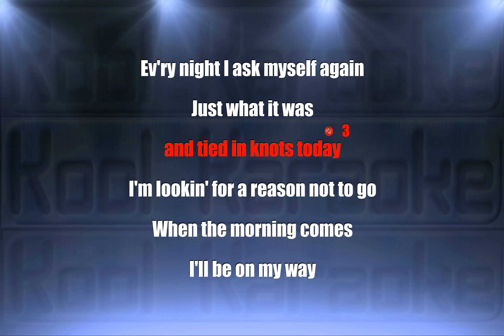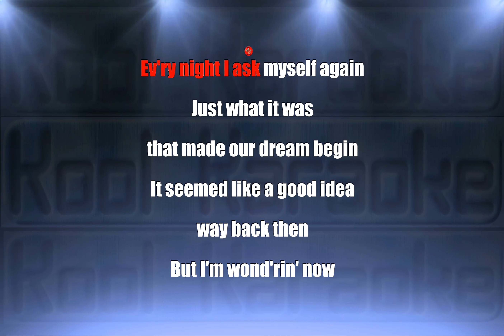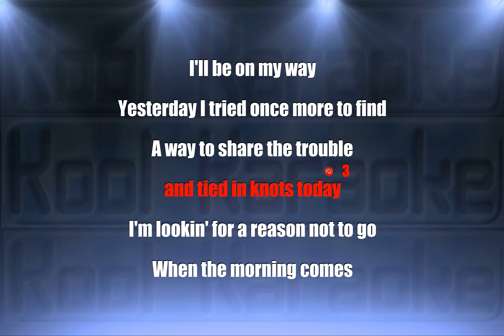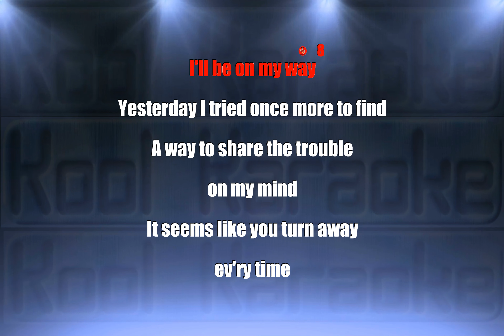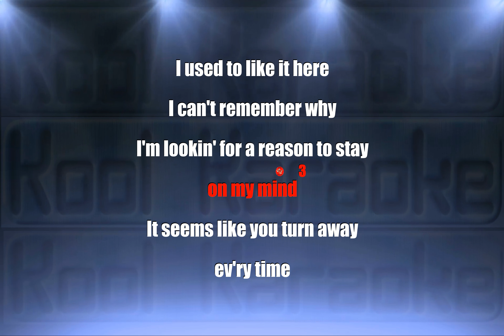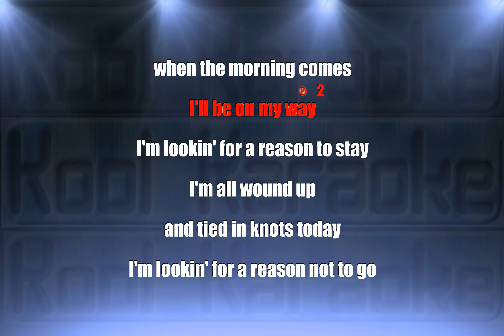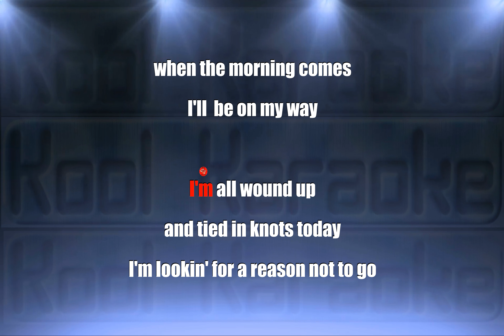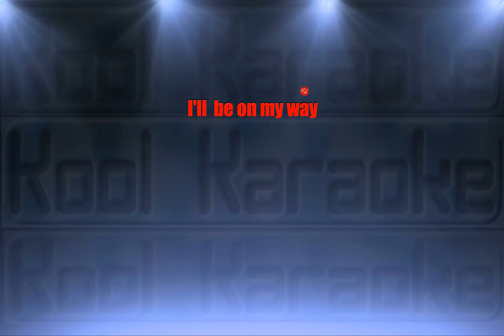Creedence clearwater revival - Lookin for a reason (Karaoke version) VT